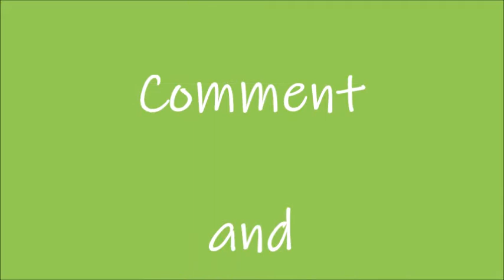Symphony of Graciousness (Romans 6)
Tune me, tune me, tune me as an instrument of righteousness.
Play me with mastery. Master me in the symphony of graciousness.

Chorus:
Now I believe. I live with him in victory.
I'm dead to sin, been made alive and been set free.
I'm impervious to death unswerving I won't fall.
Cause when he died he died once and for all.

Used to be, used to be, used to be an instrument of wickedness.
Evil deeds (and) desires mastered me, disharmony alarmed and harmed heart and body.

Chorus